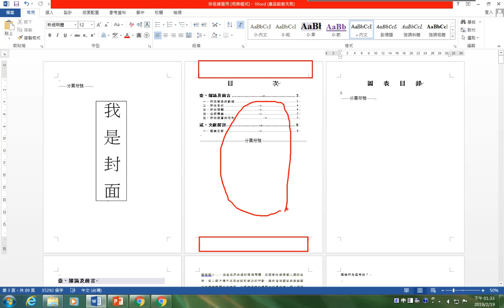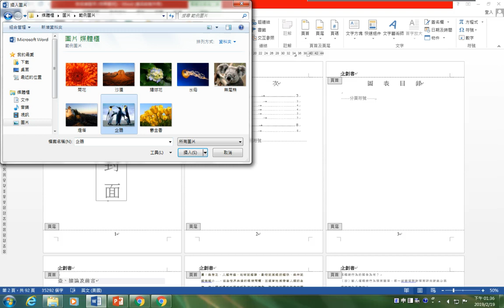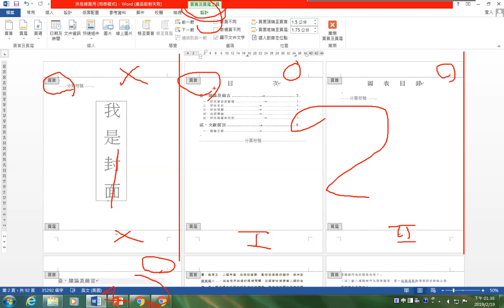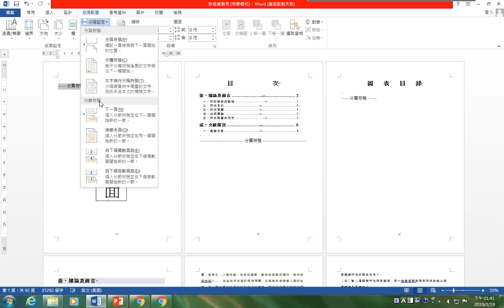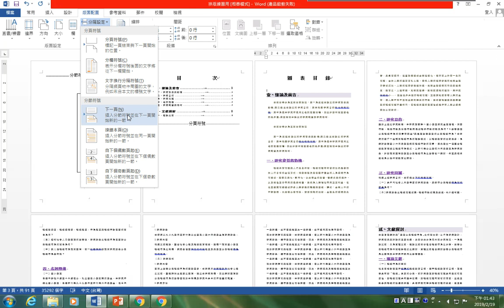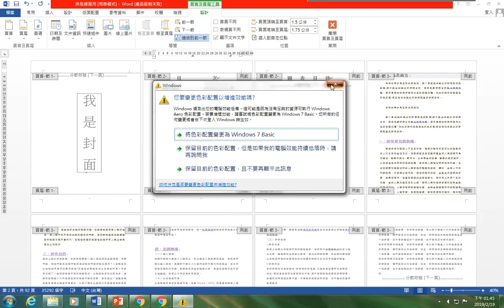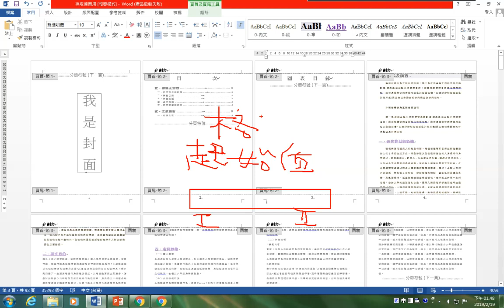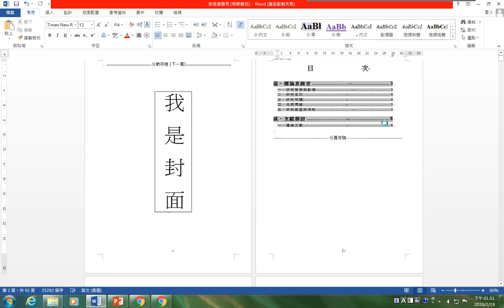Word2013-12 分節及頁碼